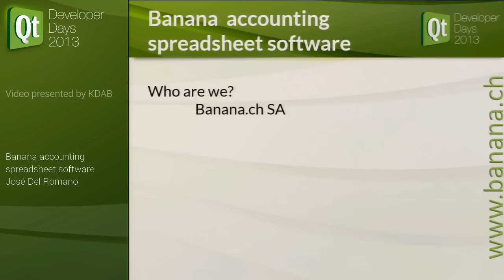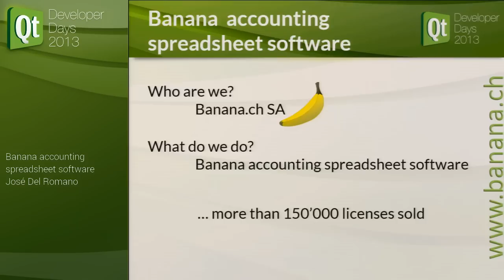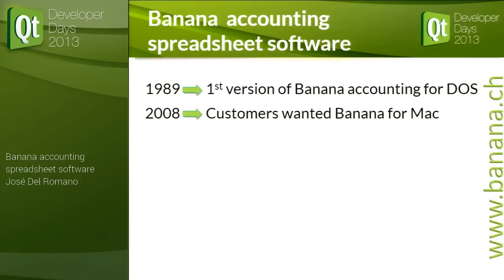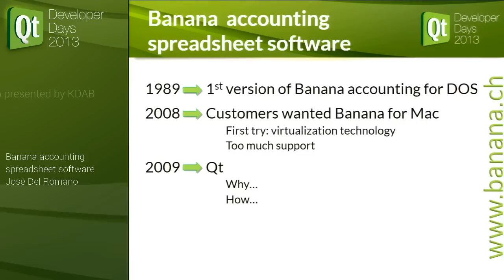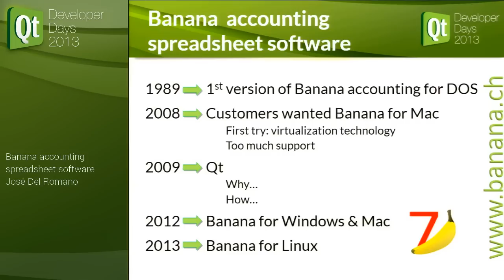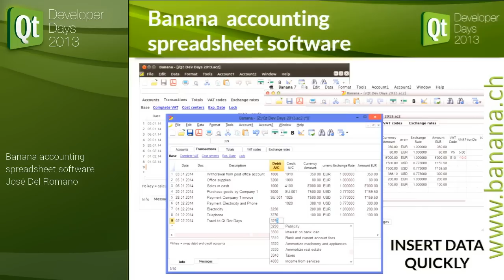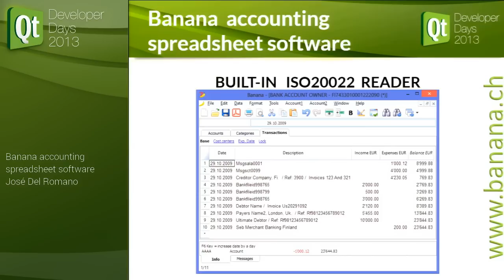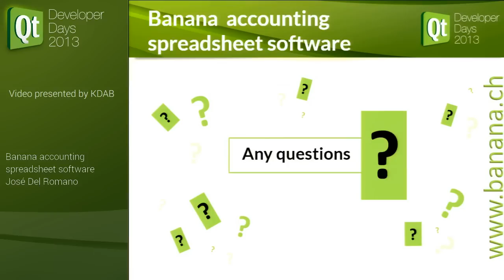Banana accounting spreadsheet software José Del Romano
Lightning talk from Qt Developer Days 2013 in Berlin

Abstract:
Success story: porting a windows based application to QT and making it Crossplatform. The ideal accounting software for small companies, non-profit organizations, churches, the self-employed, etc.

Presenter Bio:
I'm a developer at Banana.ch SA, I had my first approach with programming in High-school. I Studied Software engineering at HES Yverdon-les-Bains (CH). I started using QT in 2010, and I love it.